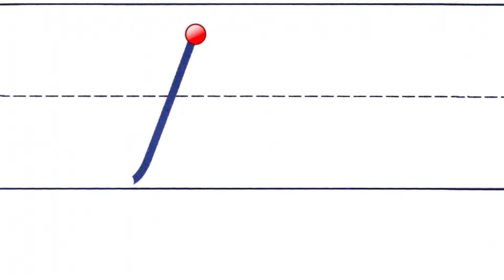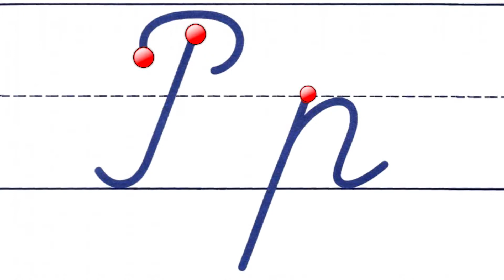Алфавит Буква Р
Как правильно писать букву Р